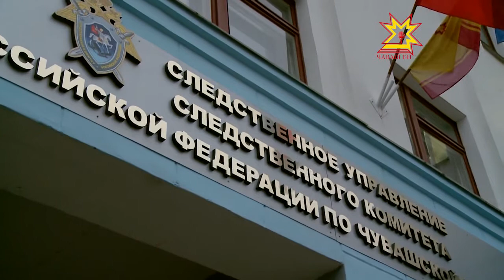В минувшие выходные в селе Сыреси Порецкого района сгорел жилой дом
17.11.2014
В пожаре погибли его хозяева. Сейчас в следственном комитете республики выясняют все обстоятельства этого происшествия.